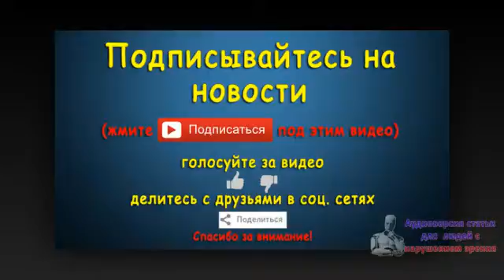Власти Украины изучают возможность установки видеокамер на площадях. Новости 2 сен 04:02